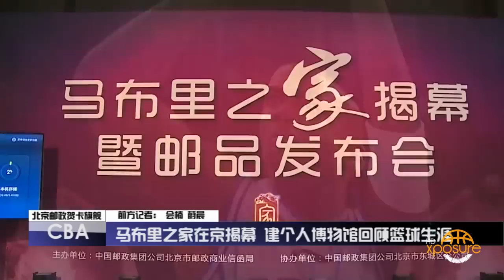Stephon Marbury Museum | Grand Opening in China | 马布里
After getting a statue infront of his home stadium, Stephon Marbury has taken it a step further and opened his own Museum in Beijing. Being one of the most popular human beings in Beijing, the government has gone the extra mile in even granting him a Chinese Green Card. A rare accomplishment for any foreigner.